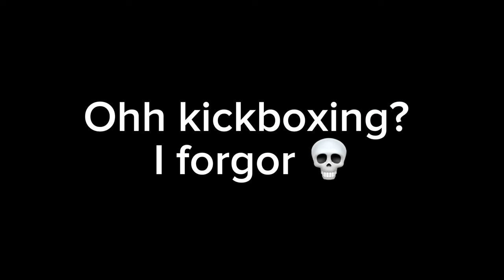How I Became UFC Champ - #23